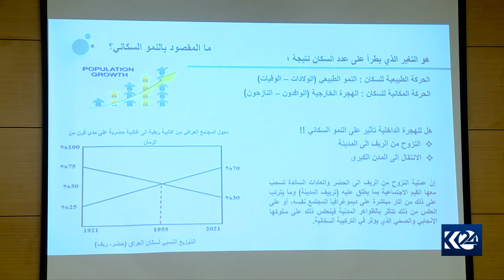ساڵی داهاتوو سه‌رژمێری دانیشتوان له‌ عێراق ده‌كرێت